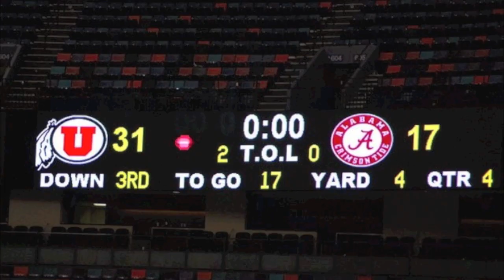GAME DAY! (THE UTAH UTES ARE AWESOME)